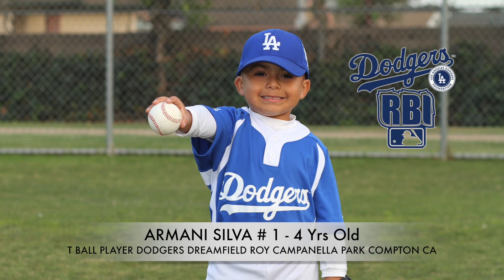DESPACITO ARMANI SILVA 4 YRS OLD T BALL PLAYER